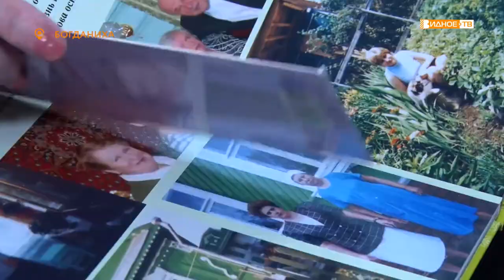«Навстречу юбилею Победы» - ветеран ВОВ Зоя Варламова отметила 90 лет со дня рождения